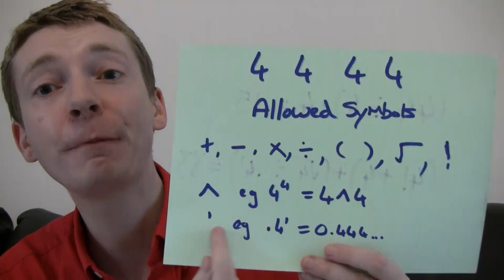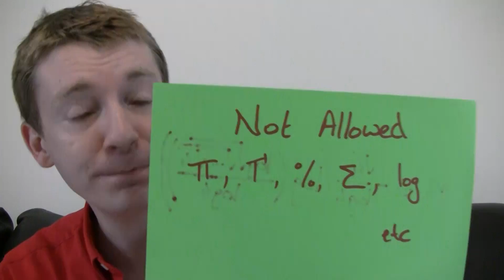Você Consegue Resolver o Desafio do James Grime do Numberphile?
O Prof. James Grime, dos canais Numberphile e SingingBanana, traz um desafio para você tentar resolver. Você consegue?